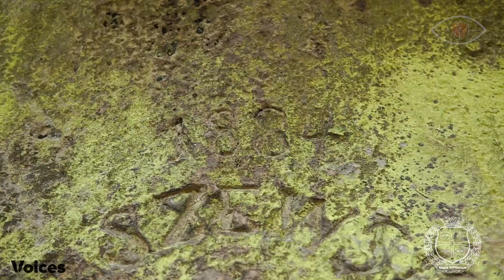"Voices" дарує всім вчителям та викладачам пісню про Олексу Довбуша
«Фабрика музичного мистецтва "Voices"» Черкаського національного університету імені Богдана Хмельницького вітає всіх вчителів та викладачів з Днем працівників освіти